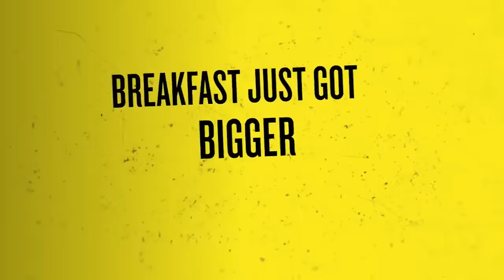"LIES WERE TOLD!" 😳 Joao Cancelo SLAMS Pep Guardiola & Brands Manchester City 'Ungrateful' 🔥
Joao Cancelo has hit out at Pep Guadrdiola. talkSPORT's Jeff Stelling and Ally McCoist discuss alongside Terry Gibson.